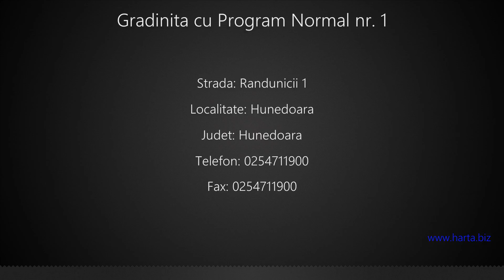Gradinita cu Program Normal nr. 1 Hunedoara